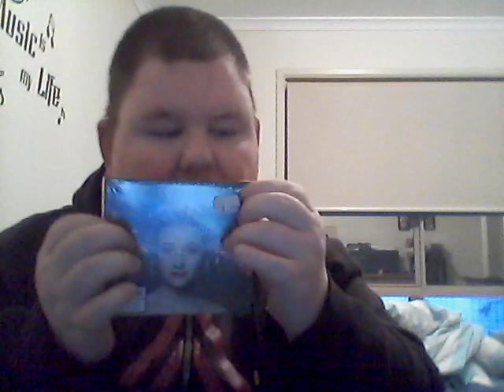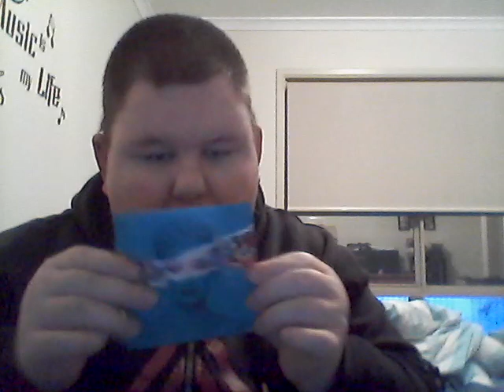unboxing the best of Kate Miller-Heidke act one album